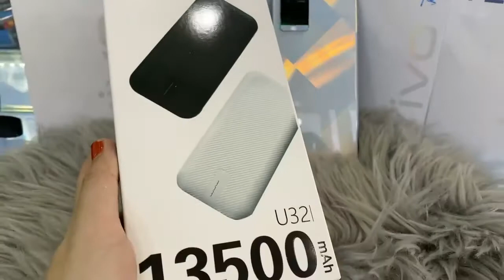Vivo Y21 Ram 4G/ Memory 64GB Beautiful 😍